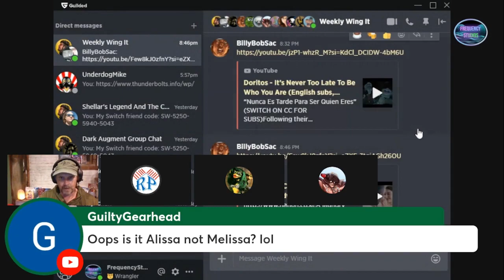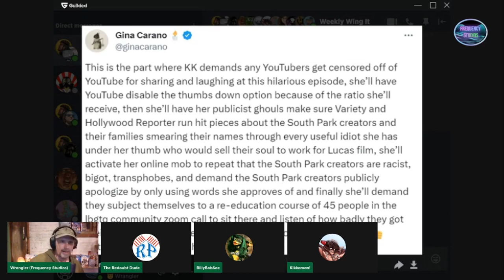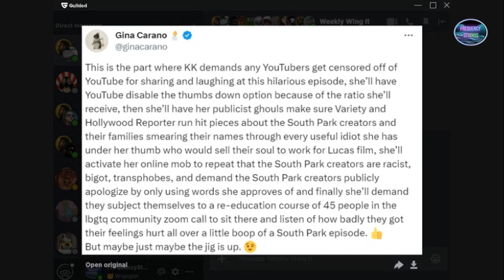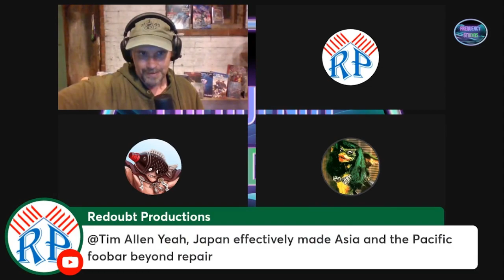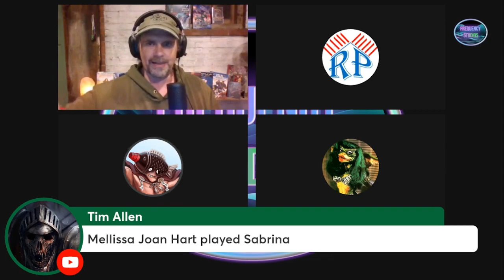Panderverse Spoiler Discussion | Wing#45